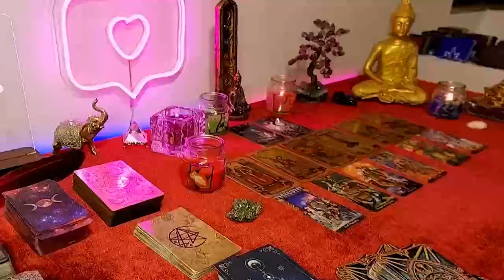ARIES ON MONDAY 11TH EVERYTHING EXPLODES !! URGENT MESSAGE 🚨💯 MARCH 2024 TAROT LOVE READING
Aries Love
Aries 2024
Aries today
Aries February